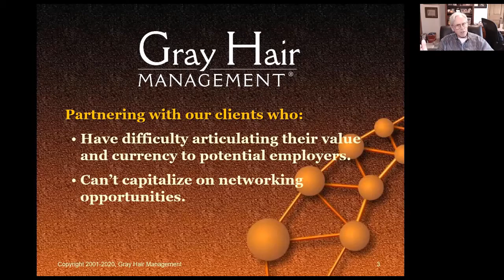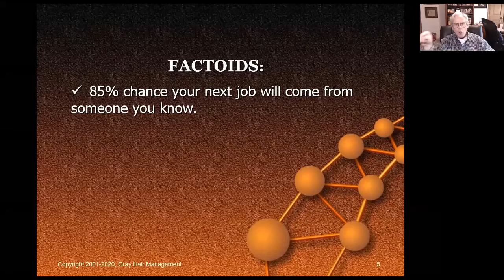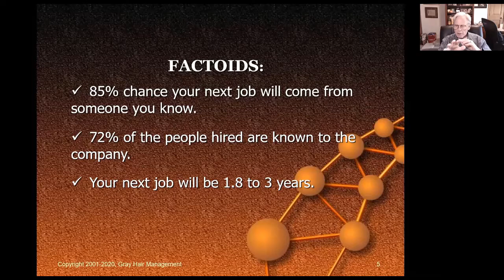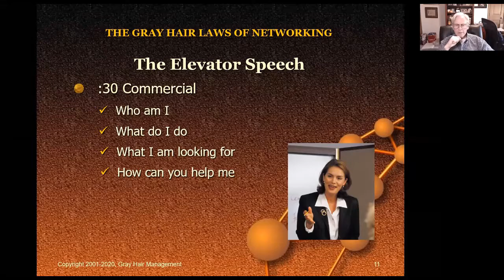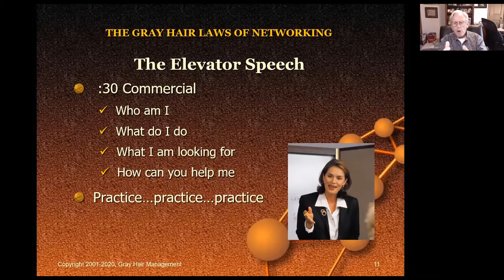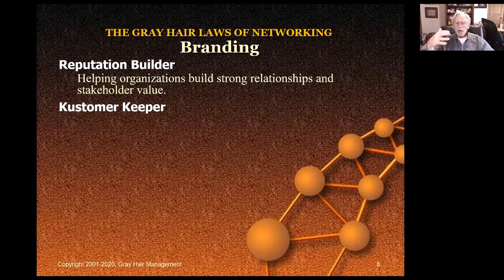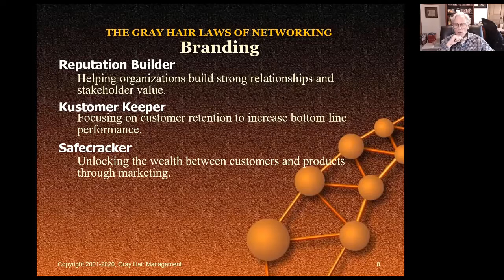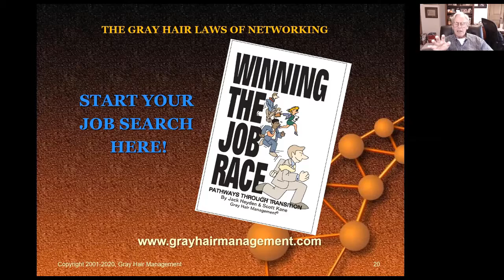Gray Hair Networking Laws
With a better than 80% chance that your next opportunity will come from someone you know, the Gray Hair Laws of Networking will help you better understand how to use networking to:
– Establish yourself as your own brand
– Use your elevator speech to attract attention
– Get yourself in front of the right person

Scott Kane is the Founder and Partner of Gray Hair Management, a company helping senior professionals & executives with a mission of helping senior professionals since Scott Kane helped found the company back in 2000.

In this video you will learn great tactics for crafting an effective elevator pitch, how to brand yourself with a great networking title, and you will hear a personal story how Scott used his brand in a casual networking conversation to get to know the President of a major airline to have several one on one coffee meetings and lunches with him.

GHM sends over 1,500 monthly job leads and networking opportunities to their network which now has over 6,700 professionals and executives in its worldwide database! His experiences helping leaders land positions using the GHM process, Scott co-authored the book, Winning the Job Race: Pathways Through Transition. See that book and many others on our Recommended Books page:

Paul Cameron is the President of DriveStaff, Inc., a Technology Recruiting firm in Chicago, founder of SpeedUpMyJobSearch.com, author of the audio training program "Turning Interviews into Offers", recognized multiple times as a top producing IT Headhunter/Recruiter by his state association, talk radio show host of "Job Talk" in Chicago, IL, and is a nationally recognized job search industry expert in numerous newspapers, magazines, and books. and invite him to connect!